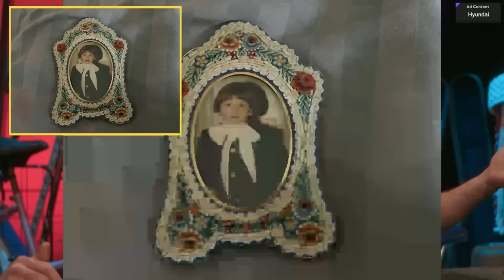Celebrity Yard Sale with Kumail Nanjiani, Atsuko Okatsuka and Ben Lee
It's a special edition of Celebrity Yard Sale with Paul Scheer and Rob Huebel where celebrities come to give away their stuff! Kumail Nanjiani talks about what he gets recognized the most from, Atsuko Okatsuka speaks about her comedy journey, and Ben Lee performs. More importantly... see what these celebrities gave away at the Celebrity Yard Sale.